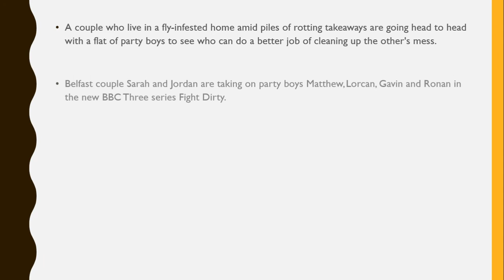Couple with piles of rotting takeaways buy new clothes to avoid doing washing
Belfast couple Sarah and Jordan will take on party boys Matthew, Lorcan, Gavin and Ronan in the new BBC Three series Fight Dirty.

A couple who live in a fly-infested home amid piles of rotting takeaways are going head to head with a flat of party boys to see who can do a better job of cleaning up the other's mess.

Belfast couple Sarah and Jordan are taking on party boys Matthew, Lorcan, Gavin and Ronan in the new BBC Three series Fight Dirty.

The show pits each group of friends against each other to clean their rivals' house within five hours, with the winners scooping a £1,000 prize.

But in order to win, they have to wade through months of caked on grime, mould, and filth.

Sarah and Jordan, from Belfast, admit to being so lazy they don't bother to put their takeaways in the bin, especially after nights out.

Sarah says her motto is “out of sight out of mind”, with takeaways getting lost in the mess. They do their laundry just once a month and have even bought new clothes when they don't feel like putting on a wash.

As a result, their bedroom is filled with rubbish, mouldy food and even soiled underwear.

The stench of their home is so bad that Sarah, whose mum is a cleaner, says: "You can feel it in your eyes, you can taste it, you just have to sit in it."

She added: “To be fair, a lot of the time this year, we bought new clothes instead of cleaning.”But their rivals, students Matthew, Lorcan, Gavin and Ronan, may just live in an equally squalid house.

Their kitchen sink is blocked because it is full of vomit and their toilet features an unpleasant build up of faeces, the result of a bad encounter between Ronan and a Mexican meal.

It's going to be a close-run competition and on entering Sarah and Jordan's place, which they share with fellow couple Paddy and Ciarane, Matthew says: "The taste of that smell has scared me for life. I thought we were bad but this is next level."Upon entering their bedroom, Gavin finds a pair of once-white boxer shorts which he claims are now "crusty, mouldy, stinking".

But he admits that their own place, which they rent nearby, is not much better."If my mum or my dad were to walk into this house, they'd call me a disgrace. It's minging," he says.

Describing the filthy new show, the BBC said: "As well as some truly jaw-dropping filth, along the way there’s top cleaning hacks, like using cola to clean a vile toilet, why damping down mould before scraping it off could save your health.

"There’s also a special tip from our very own Grime Artist. If there’s one thing she likes more than Grime Music, it’s actual grime and she’s written a track that tells you how to clean your mouldy shower using the power of slugs. Seriously."